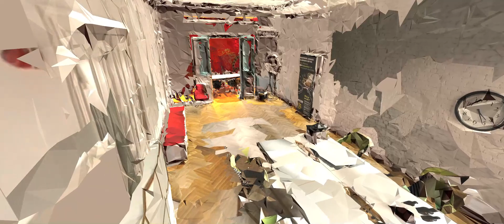HoloLens RGB Texture without Spatial Understanding correction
HoloLens RGB Texture without Spatial Understanding correction. Next step - Spatial Understanding. For this texture we use about 50 pictures. The correction of Exposure and White Balance is a part of the puzzle :)